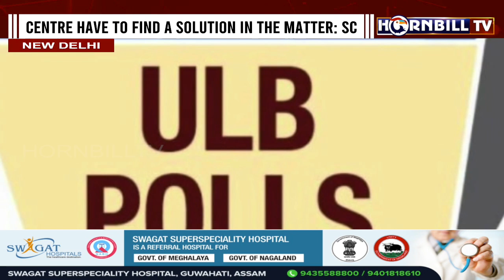LAW OF LAND MUST BE FOLLOWED: SC TO NAGALAND GOVT